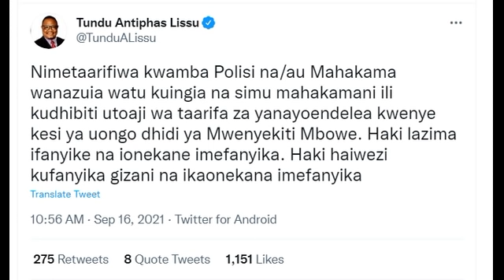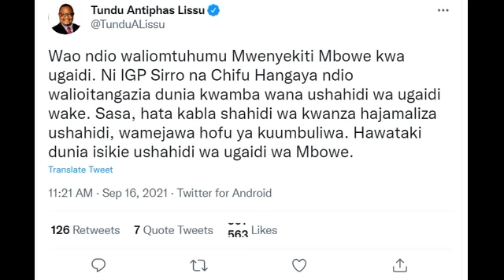Mvutano mkali watokea mahakamani Kesi ya Mbowe kati ya Chadema na Polisi, Chadema wagoma